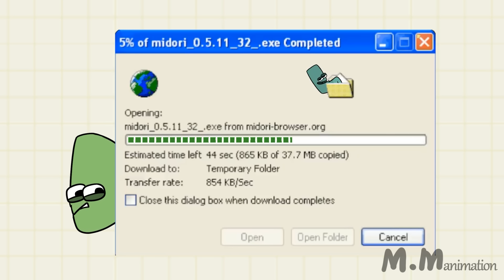Alphabet Lore PARODY COMPILATION / Alphabet Lore animation @Mike Salcedo